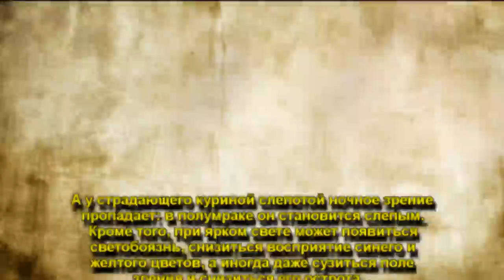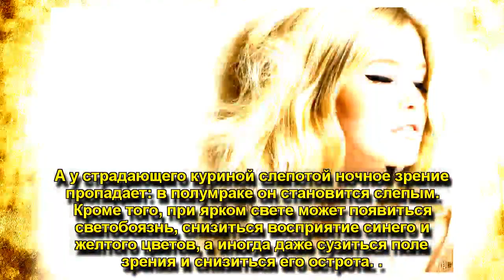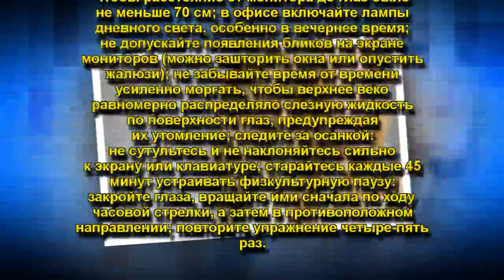КУРИНАЯ СЛЕПОТА: ЧТО ЭТО ЗА ЗАБОЛЕВАНИЕ